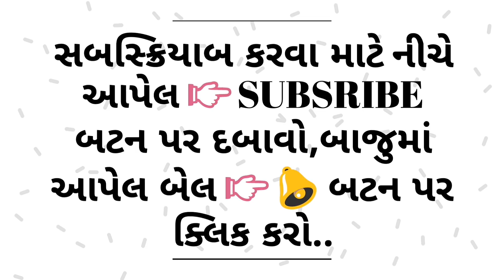કિંજલ દવેનો ઢોલી સાથે જોરદાર ડાન્સ | Kinjal Dave dance 2018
Kinjal dave's live program .
All new video song & live performance.

Title: kinjal dave live program
Singer: kinjal dave
Video Editor: GujjuRox
Buy Top 5 Best Smartphone Under ₹10,000
Redmi Y2
10.or D2
Redmi 5
RealMe 1 (Diamond Black, 4+64 GB)
Honor 7C Blue (5.99" FullView Display, 32GB)
Buy Top 5 Best Smartphone Under ₹15,000 ---
Redmi Note 5 Pro 4GB RAM 64GB ROM Black
Moto G5s Plus (Lunar Grey, 64GB)
Samsung Galaxy On7 Prime (Gold, 4GB RAM + 64GB Memory)
RealMe 1 (Diamond Black, 6+128 GB)
Honor 7X (Blue, 4GB RAM + 64GB Memory)
Buy Top 5 Best Smartphone Under ₹20,000 ---
Mi A2 (Black, 64GB)
Nokia 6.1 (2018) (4GB + 64GB, Blue-Gold)
Mi Max 2 (Black, 64 GB)
Samsung Galaxy J8 (Black, 64GB)
Huawei P20 Lite Midnight Black (19:9 Full View Display, 24MP Front Camera, 64GB)
Buy Top 6 Best Smartphone Under ₹30,000 (Flagship)---
Vivo NEX (Ultra FullView Display, 8GB RAM + 128GB Memory) - Black
OnePlus 6 (Mirror Black 6GB RAM + 64GB Memory)
OnePlus 6 (Red, 8GB RAM + 128GB Memory)
Huawei Nova 3 (Iris Purple, 6GB RAM + 128GB Memory)
Samsung Galaxy Note 9 (Midnight Black, 128GB Memory)
Honor View 10 (Navy Blue, 6GB RAM + 128GB Memory)

કિંજલ દવે એ અમદાવાદીઓને ગુજરાતી ગરબા ગાઈને જોરદાર ડોલાવ્યા | Kinjal dave garba 2018 live
જુઓ કેવું છે કિંજલ દવેનું નવું ઘર | Kinjal Dave House Photos
કિંજલ દવેએ વિજય રૂપાણી સાથે ઉજવ્યો યોગા દિવસ | Kinjal dave celebration with cm vijay rupani yoga day
સિમલામાં કિંજલ દવે અને પવન જોશીએ કર્યો કપલ ડાન્સ | Kinjal Dave Fiance Pavan Joshi DanCe Shimla
આ નાનકડા છોકરાએ કિંજલ દવે સાથે ચાર ચાર બંગડી ગાઈને બધાને ચોંકાવી દીધા | kinjal dave char char bangdi
દુનિયાના સૌથી ખતરનાક રોડ જ્યાં થાય છે મોતના દર્શન | World's most dangerous Roads